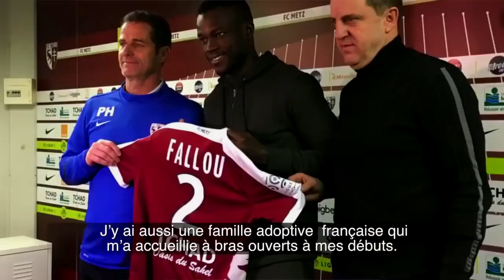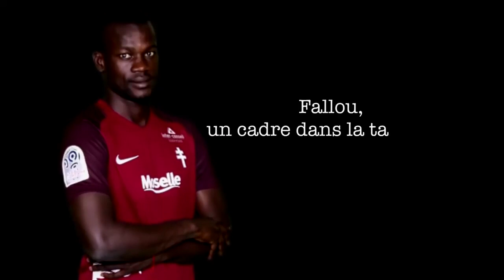Fallou DIAGNE - Interview pour la coupe du monde 2018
Retrouvez mon Interview pour la Coupe du Monde Russie 2018